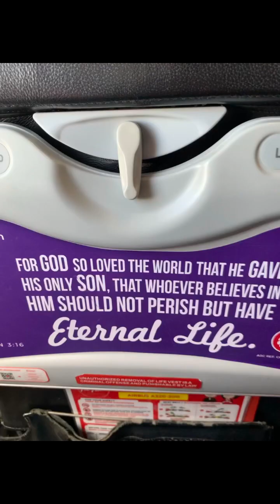BuffetBoracay ParadiseGardenaresort boracayislandphilippines bakasyon yummyfood